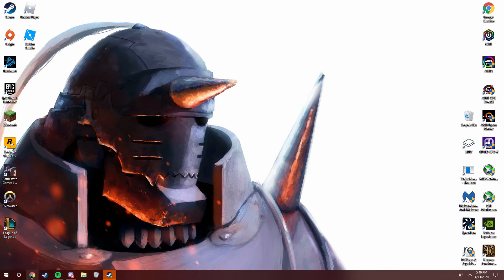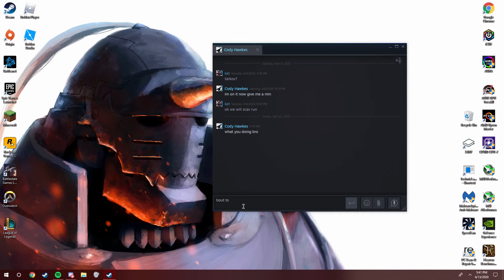GOOGALA MCSHMOO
just guys being dudes